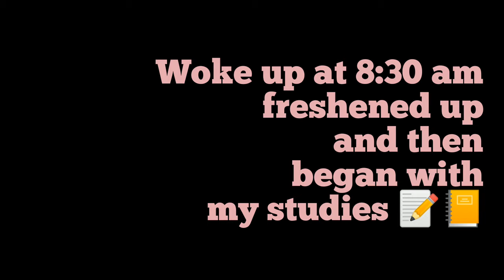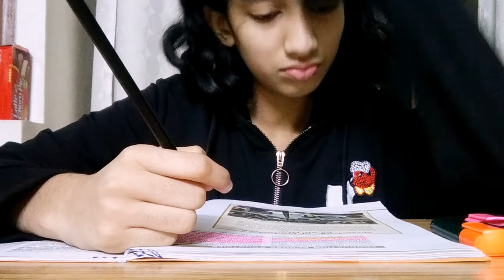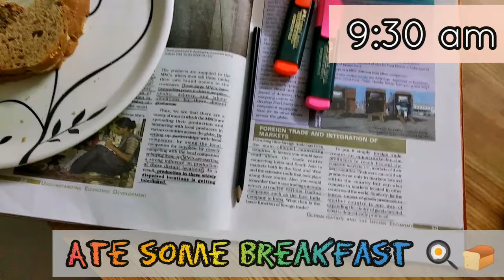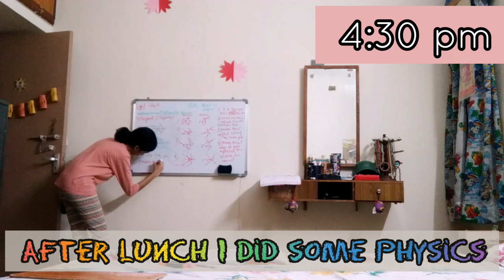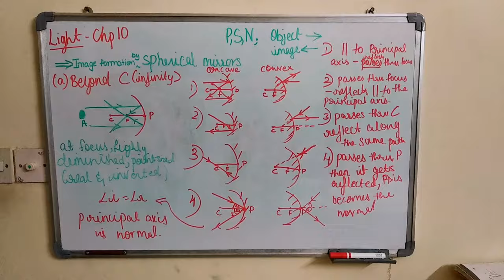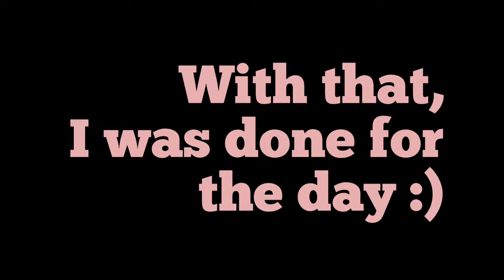Productive Day Routine ~ Study Vlog ~ Self Study, Online Classes~@AF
Hey guys!
*Use headphones and speakers for best experience*
If you are using my video/channel for inspiration:
PUT THE FOLLOWING IN A PINNED COMMENT (COPY AND PASTE)

IF A PARTICULAR VIDEO IS USED AS INSPIRATION, LINK THAT PARTICULAR VIDEO.

Xoxo
~AF~